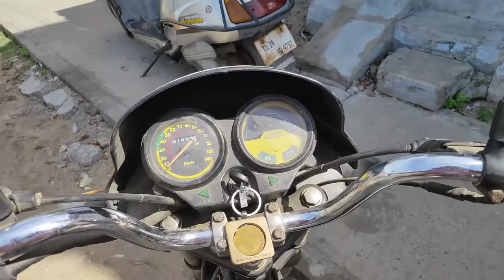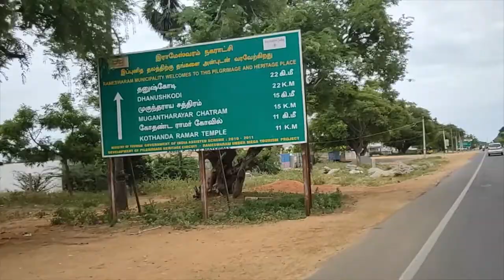SETTI HOTEL THANGACHIMADAM (RAMESWARAM ISLAND)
இதை தவிர வேறு எங்கும் கிளைகள் கிடையாது.